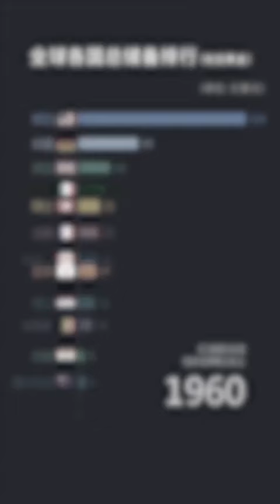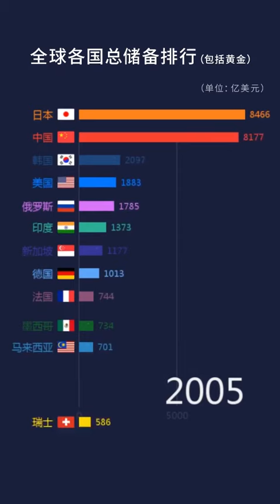全球各国总储备排行(1960年－2017年)